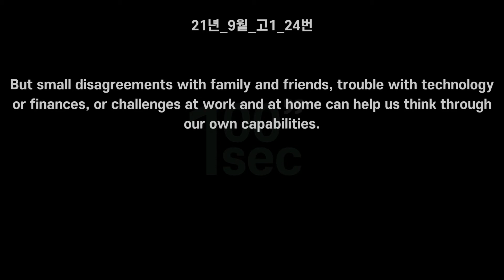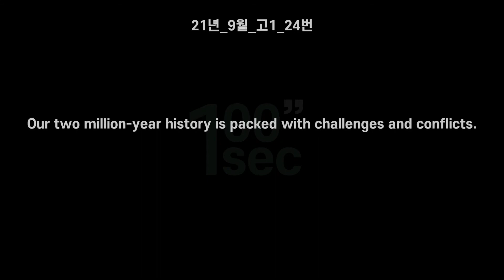21년 9월 고1 모의고사 영어│24번 지문 영어음성 MP3 (한글 해석X)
본문암기용으로 제작하였습니다.

25,26,27,28번은 제외하였습니다.

열공하세요! 화이팅!